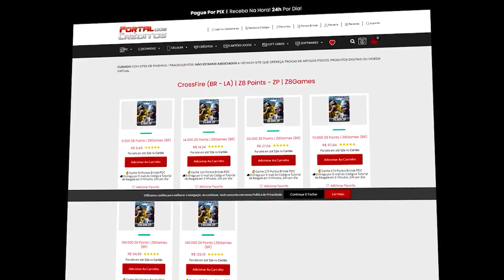RANKED com as PIORES ARMAS do JOGO 🤢 | CrossFire